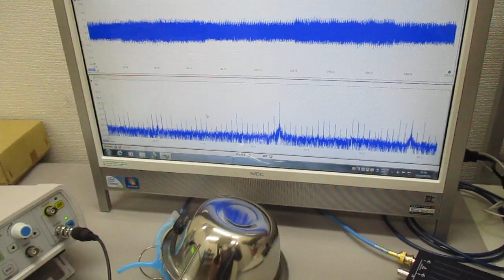空中超音波のコントロールシステム ultrasonic-labo